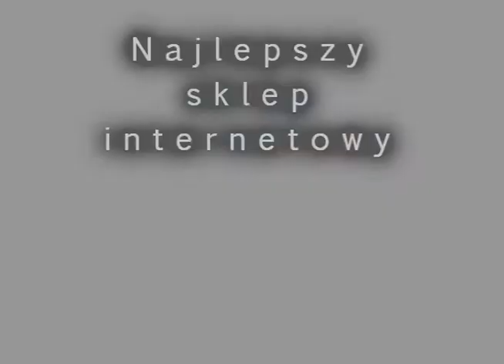WN254 (Tropic) - fajerwerkimarket.pl